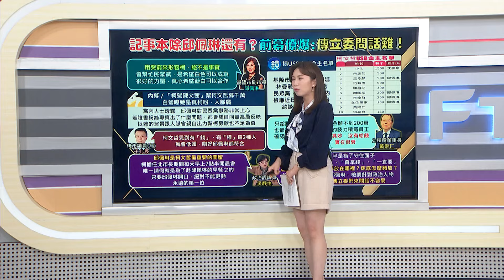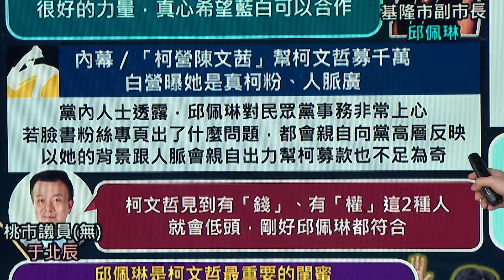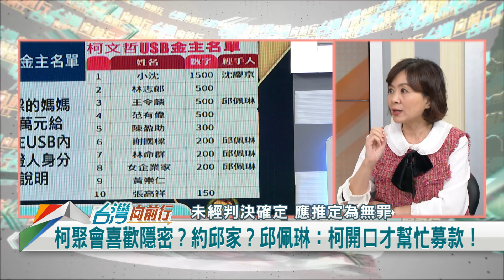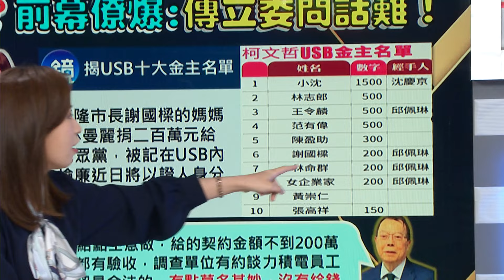2024.10.23【台灣向前行 Part3】幫柯叫屈？墊高自己？黃國昌因"延押"再嗆賴！把政黨當生意募款？帳目"帽子戲法"？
柯記"人+數字"？邱佩琳幫募款？錢去哪？民眾黨不在乎？
把政黨當生意？柯文哲到處募款？帳目"帽子戲法"？錢去哪？
幫柯叫屈？還是墊高自己？黃國昌因"延押"再嗆賴清德！

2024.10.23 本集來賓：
律師